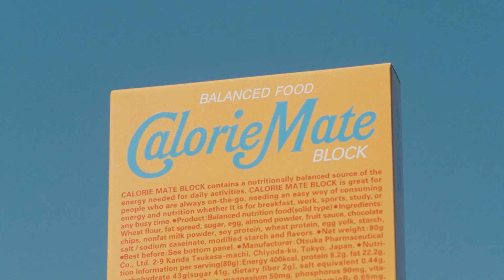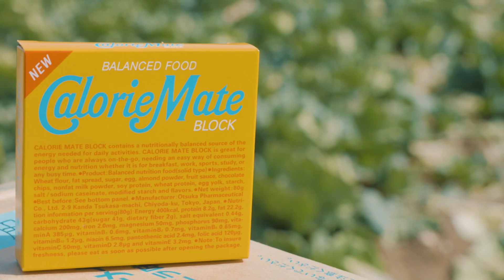大島優子、「背中」で語る！ 後輩・金子大地に愛情深いメッセージ カロリーメイト新CM「青いカロリーメイト」編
女優の大島優子さん、俳優の金子大地さんが出演する「カロリーメイト」（大塚製薬）の新テレビCM「青いカロリーメイト」編が4月7日、公開された。9日から放送。

　若手社会人を応援するCMで、新しい生活様式によって大きく働き方が変わった若手社会人と、そんな後輩と向き合う先輩社員の様子を描く。グループ在籍時をはじめ、多くの後輩に対して「背中」を見せて活躍してきた大島さんが、頼れる先輩社員を演じる。

　併せて、メーキング、インタビューも公開された。